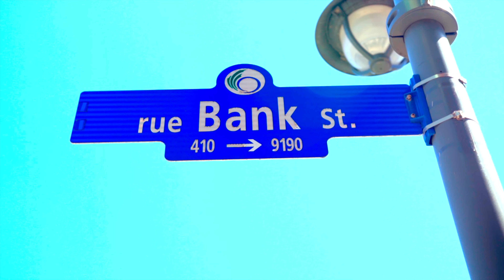Soungui Fitness | Fitness + Gym Small Business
Had the amazing opportunity to work with a local business from my city. For your professional and reliable fitness guidance, needs, and training, visit Soungui Fitness on Bank Street!